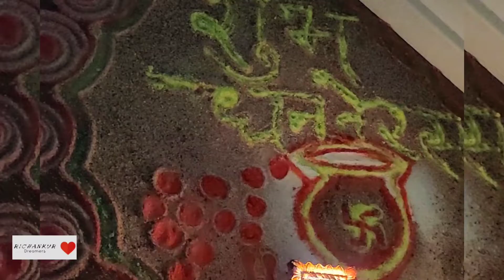Narak Chaturdashi 🔥🥰 Vlog Dhanteras| roop chaudas ♥️ IndiansInEurope Germany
Hi All,

Meet Us Again :)
RichankurDreamers ❤️

Musician: @iksonmusic